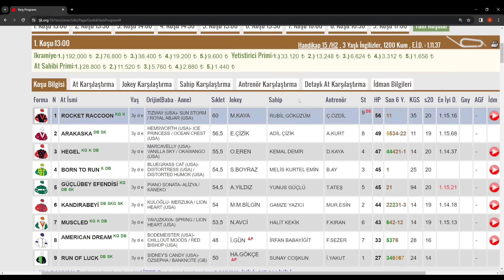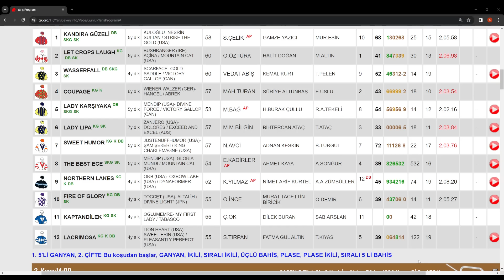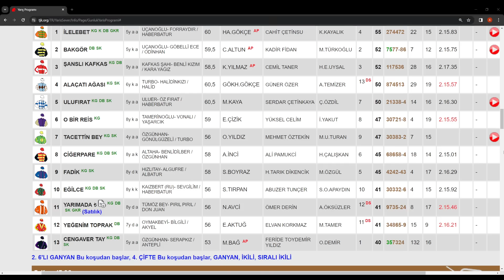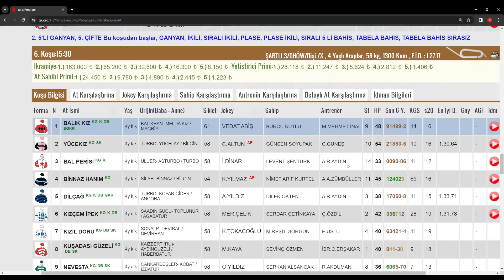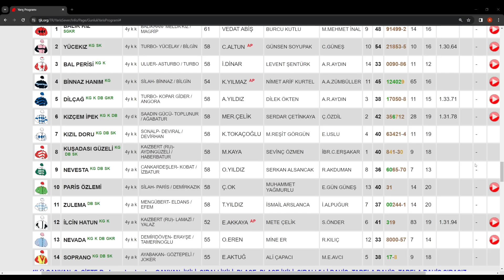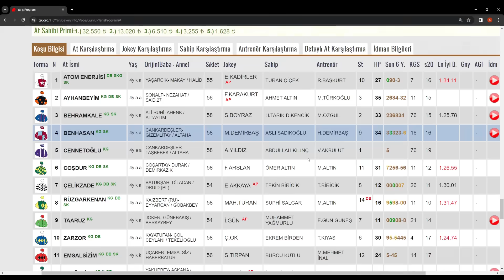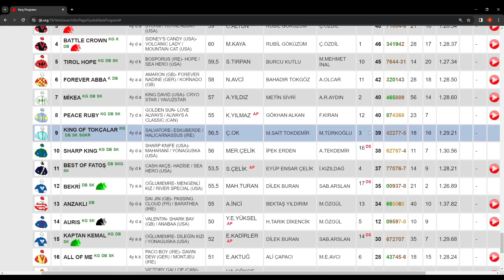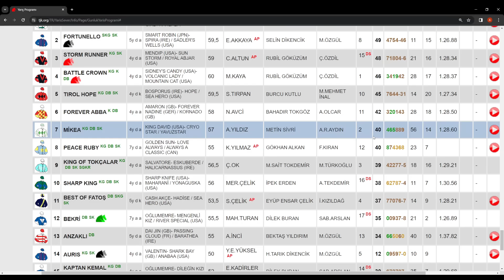22 ocak 2024 pazartesi Bursa At Yarışı Tahminleri ve Yorumları-youtube-tjk-canlı tv